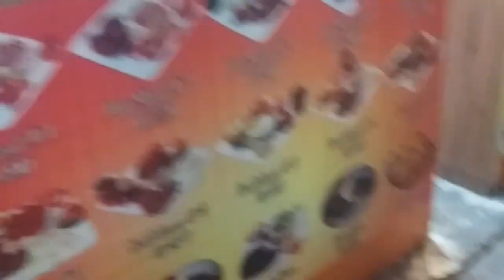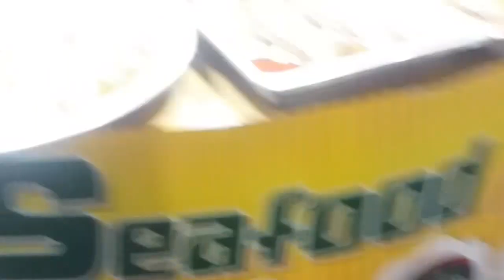Kazi Asparagus Food Island Kalshi। কাজী এ্যাসপ্যারাগাছ। RAFIQ-460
kazi asparagus food island kalshi।। কাজী এ্যাসপ্যারাগাছ।।
ভিড়িও  টা ভাল লাগলে শেয়ার করেন।

thanks watch to my video.
bye bye